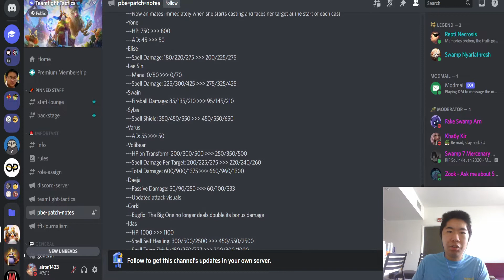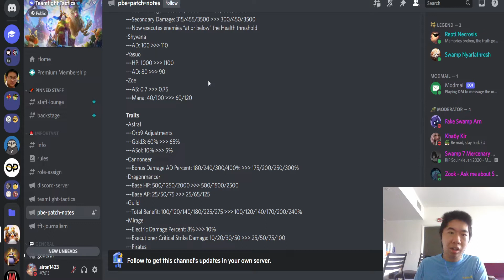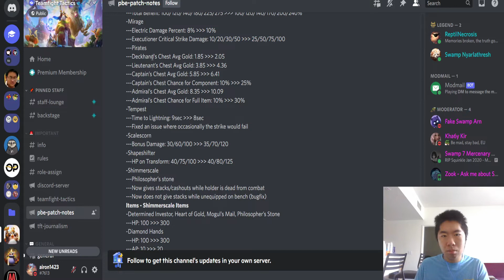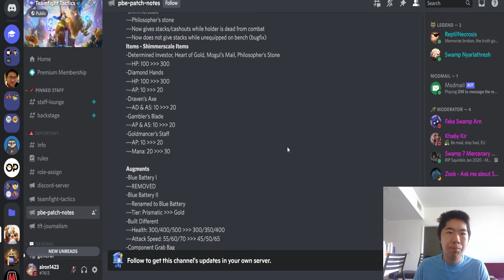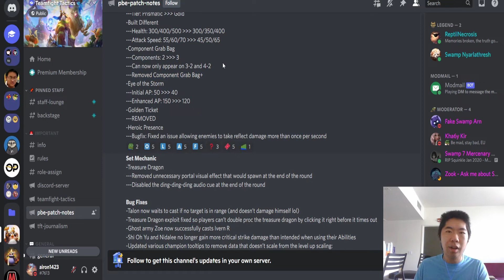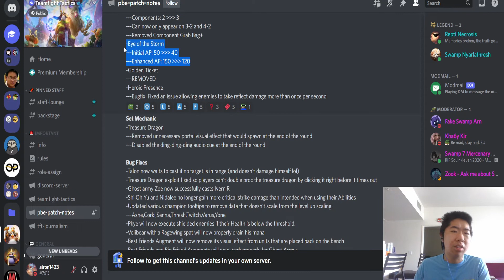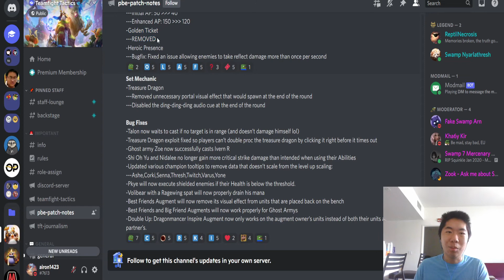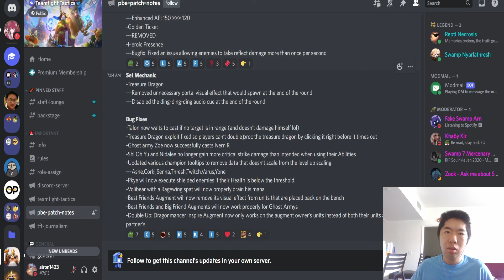TFT Set 7 PBE May 26 Patch Notes!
Lots of balance changes!